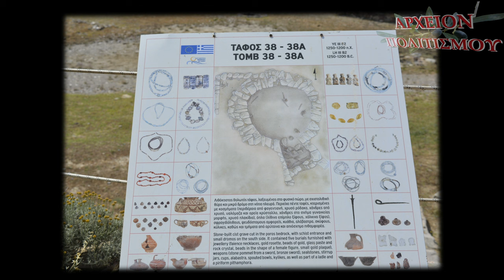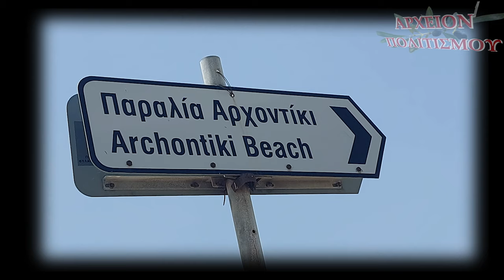ΨΑΡΑ: Ο ΤΑΦΟΣ ΤΟΥ ΑΧΙΛΛΕΑ - Γ. ΛΕΚΑΚΗΣ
Το
ΑΡΧΕΙΟΝ ΠΟΛΙΤΙΣΜΟΥ
παρουσιάζει το ρεπορτάζ

Ο ΤΑΦΟΣ ΤΟΥ ΑΧΙΛΛΕΑ ΣΤΑ ΨΑΡΑ

ΚΑΜΕΡΕΣ:
Παναγ. Μπανταλάκης
Μουσαίος

ΜΟΝΤΑΖ-ΗΧΟΣ
Παναγ. Μπανταλάκης

ΜΟΥΣΙΚΗ:
ΠΑΝΑΓ. ΑΠΟΣΤΟΛΙΔΗΣ

ΦΩΤΟΓΡΑΦΙΕΣ:
Μουσαίος
Γ. Λεκάκης

ΦΩΤΙΣΜΟΙ:
M. Tsik.

ΑΡΧΕΙΟ:
Γ. Λεκάκης

ΓΡΑΜΜΑΤΕΙΑ:
Ό. Παπασταύρου

c+p
ΑΡΧΕΙΟΝ ΠΟΛΙΤΙΣΜΟΥ
2024